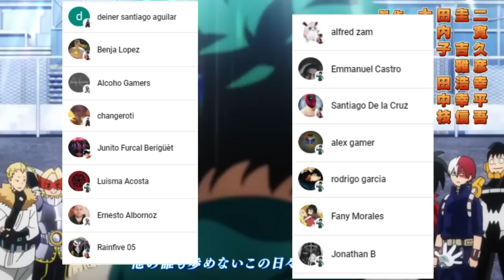DEKU SEINEN Animado Por FIN 😈 El MEJOR ARCO !!! Boku no Hero Academia Opening 11 Análisis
HOLA AMIGOS LES TRAEMOS UN NUEVO VÍDEO ESTA VEZ ANALIZANDO EL NUEVO OPENING DE BOKU NO HERO ACADEMIA DONDE FINALMENTE VEREMOS EL ARCO DE DEKU SEINEN, DEJENME SU OPINION EN LOS COMENTARIOS.

Nuevo Opening de Boku no Hero en la 6ta Temporada
Boku no Hero Academia Opening 11 - Bokura no ぼくらの by Eve - My Hero Academia